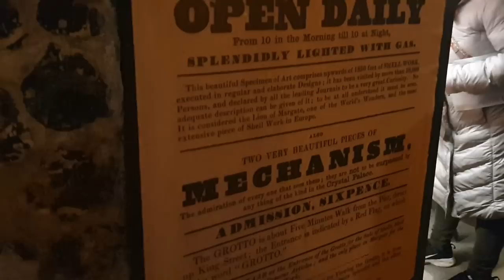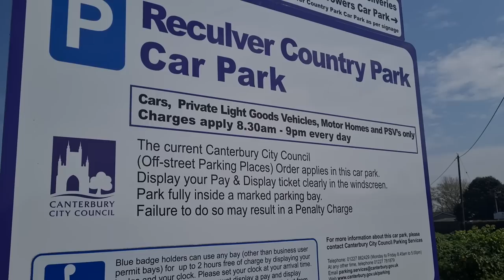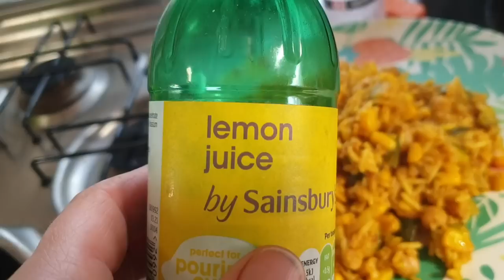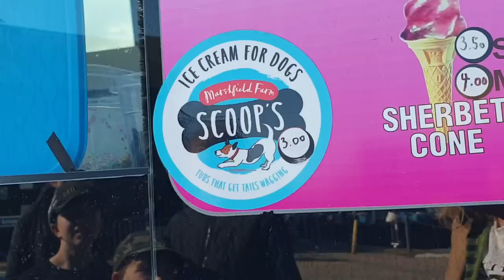The DISASTERS Keep on Coming in KENT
KENT PART 2

In this video we continue our road trip to Kent, checking out some of the sights, staying overnight for FREE in Margate and dealing with more than our fair share of vanlife woes. We then travel in our motorhome from Margate to Whitstable via Reculver, discovering all sorts of Kentish beauty on the way.

If you haven't seen it already, check out our first couple of days on this road trip:

Thanks Bee & Daz :)